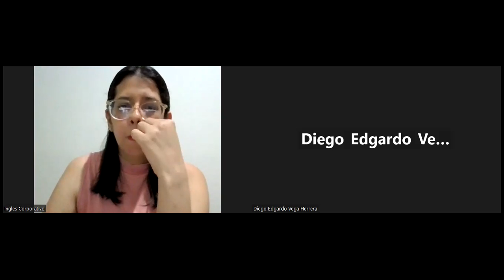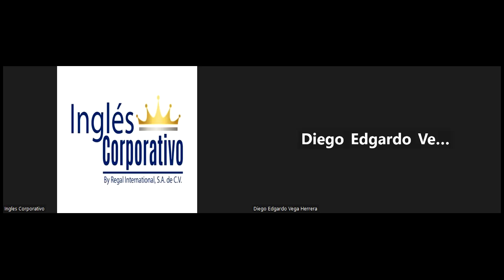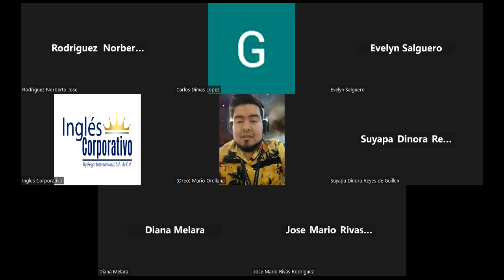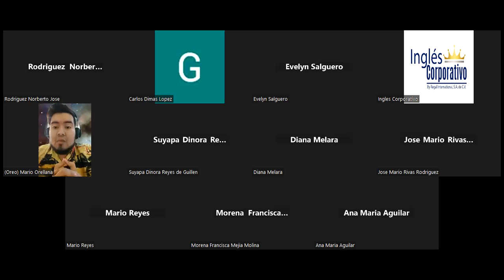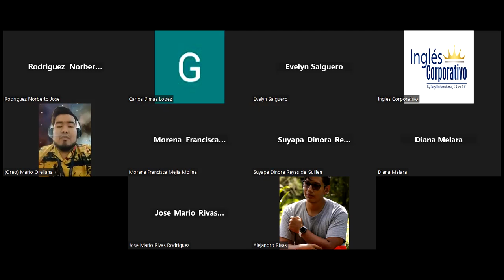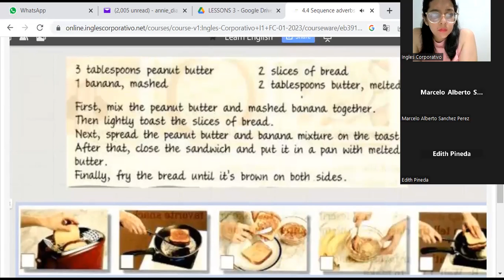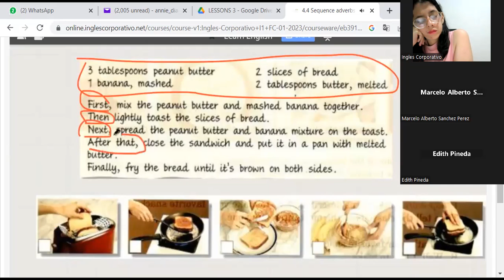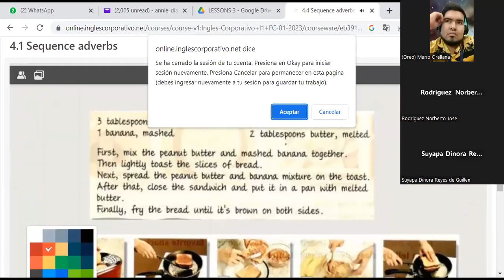Sesión 11-20-02-23-PROESP-30098-005-2023-Díaz-Sequence adverbs-Recipes-Conversation